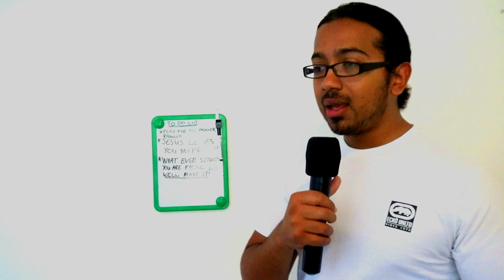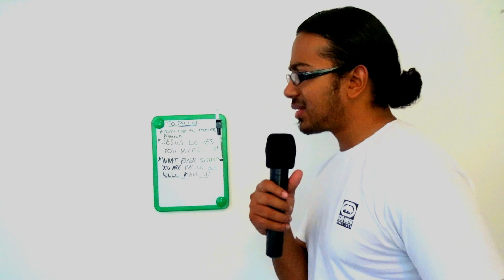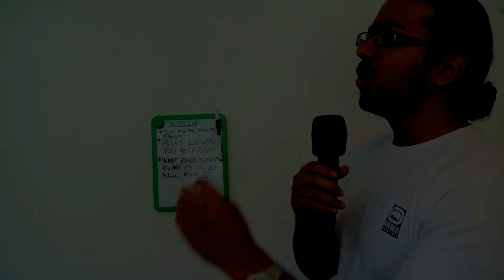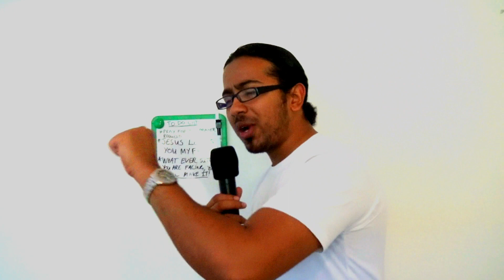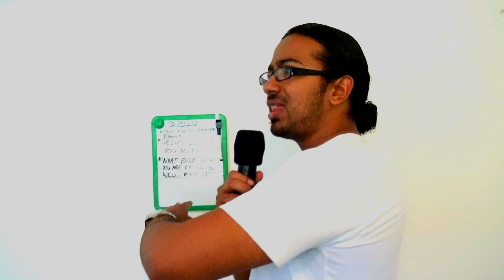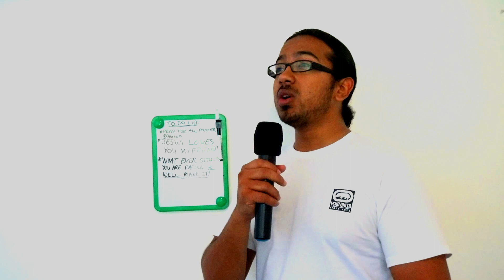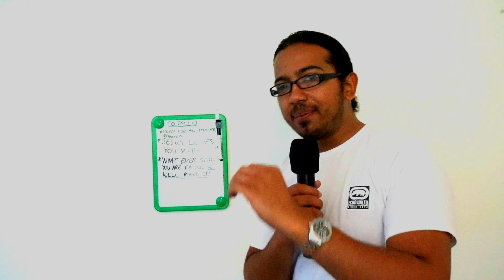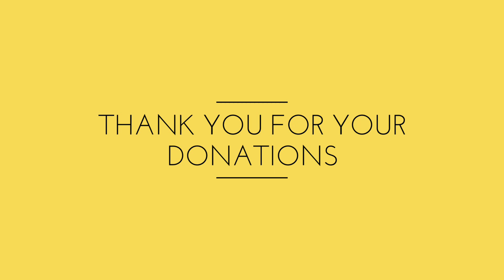How to connect and receive in faith and Powerful Prayers by Evangelist Gabriel Fernandes